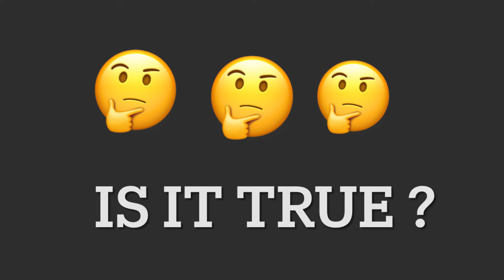This video will get the same amount of likes and dislikes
This video will get the same amount of like and dislikes. I’m 100% sure.

list of "this video" trending:
This video is deleted
This Video is not in Reverse.
Only hackers can watch this video
This video is under maintenace
This Video Has 26,564,302 Views
This video is 19 seconds long
all the comments are fake accounts
MrBeast will not comment on this video before 2021
Only people who are in 2021 can watch this video
Pewdiepie will not comment on this video
Don't click on this video with your feet
Only gamers will understand this video
Mrbeast will not comment in this video
If you guess the number, you will be the thumbnail and get pinned
Don't watch this video with your eyes open
Don't smile while watching this video
this video was uploaded 1 day ago.
this video was uploaded 1 week ago
this video was uploaded 1 month ago
All comments in this video will be hearted
Comment with no like for 5 mins will get pinned
YouTube doesn't allow you to click this video...
Thank you MrBeast for commenting on my video
Don't click this video using your tongue
Comment is disabled until this video hit 10k likes
Thanos will not comment in this video
This video will not have verified comments
I magnet your finger to make you click this video
Comments will say their place
This video will not be age restricted
This video is not free pay to watch
This video will never get any verified comments
Don't turn on subtitle.
if MrBeast comments on this video, i will delete this video.
This video has only one comment
This video will be deleted in 5 days.
This video will not get recommended again.
This video will not reach 100K comments.
This video will not reach 100K views.
This video will not reach 1M views.
This video will not get recommended.
This video will be deleted in 7 days.
This video will be deleted in 1 month.
This video is not a speedrun.
This video has views